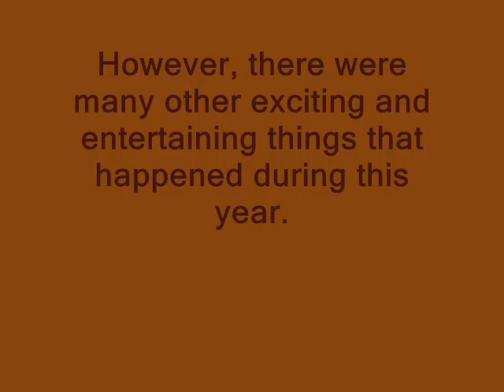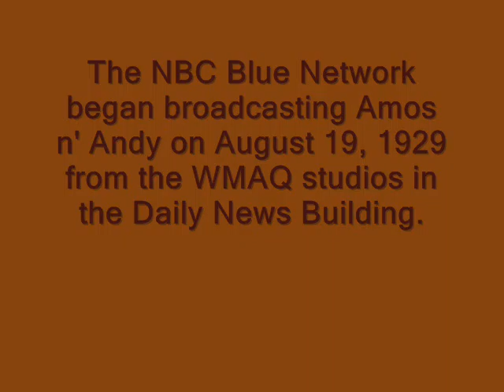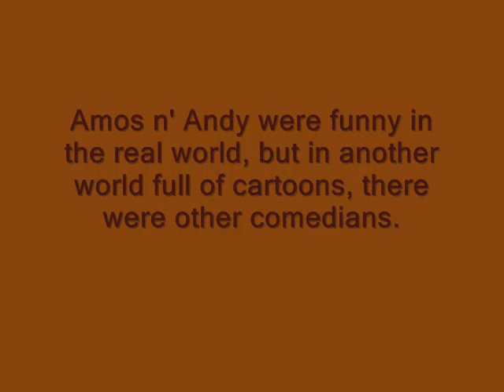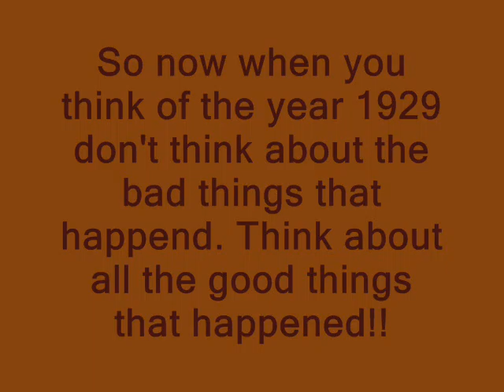1929 - N. Jack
Digital Stories 2010 Award Winner